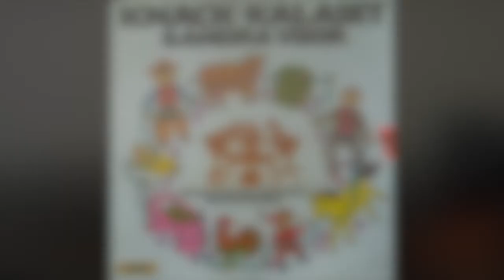När vi skulle plocka bär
Knäck-kalaset & andra visor. Gunwer Bergkvist med barnen Maria och Kristina. 1974 Sonet/Knäppupp.